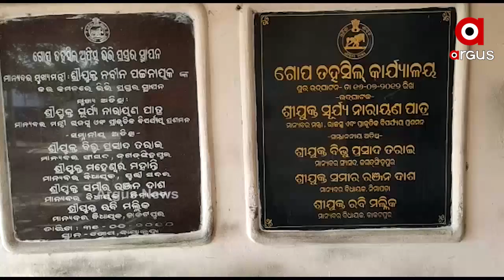ଜଣେ ଜୈନିକ ଯୁବକକୁ ଚାପୁଡା ମାରିବା ଗୋପ ତହସିଲଦାରଙ୍କୁ ପଡିଛି ମହଙ୍ଗା ....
ଜଣେ ଜୈନିକ ଯୁବକକୁ ଚାପୁଡା ମାରିବା ଗୋପ ତହସିଲଦାରଙ୍କୁ ପଡିଛି ମହଙ୍ଗା । ଏହି ଘଟଣା ଗତ 20 ତାରିଖ ଦିନ ଅର୍ଗସରେ ପ୍ରସାରଣ ହେବା ପରେ ଗୋପ ତହସିଲଦାର ପ୍ରେମାଶୁଂ ଚାନ୍ଦଙ୍କୁ  ଅଚାନକ ଭାଵେ ଵଦଳି କରାଯାଇଛି ...